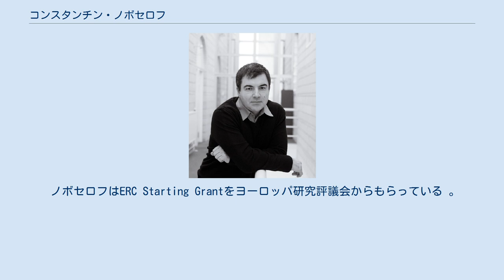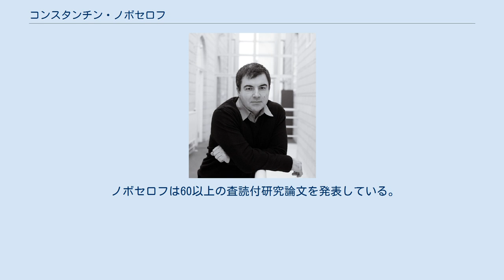コンスタンチン・ノボセロフ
コンスタンチン・ノボセロフ(コンスタンチン・セルゲーエヴィチ・ノヴォショーロフ 露: Константин Сергеевич Новосёлов：1974年8月23日 - )は、イギリス在住のロシア人物理学者である。
 アンドレ・ガイムとのグラフェンの研究で有名である。
この研究で両人は2010年ノーベル物理学賞を受賞した 。
ノボセロフは1973年のブライアン・ジョセフソン以来、最も若いノーベル物理学賞受賞者である。
 2011年に王立協会のフェローに選出され、マンチェスター大学のメゾスコピック研究グループの一員となっている。
 ノボセロフはERC Starting Grantをヨーロッパ研究評議会からもらっている 。
 ノボセロフは1974年、ニジニ・タギルでロシア人の家庭に生まれた 。
 モスクワ物理工科大学を卒業した。
PhD研究をオランダのナイメーヘン大学で行った。
2001年にドクトラルアドバイザーだったアンドレ・ガイムとマンチェスター大学に移動した。
現在ロシアとイギリスの市民権を所持している。
 ノボセロフは60以上の査読付研究論文を発表している。
 メゾスコピック超伝導(ホール磁場測定), 磁壁の素粒子的運動 ヤモリテープの発明 、 グラフェン などである。